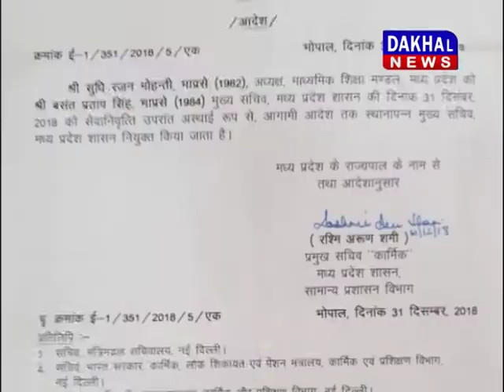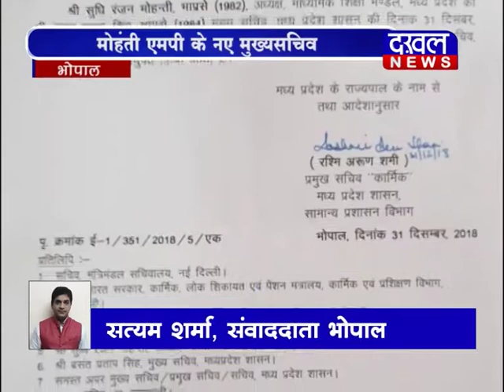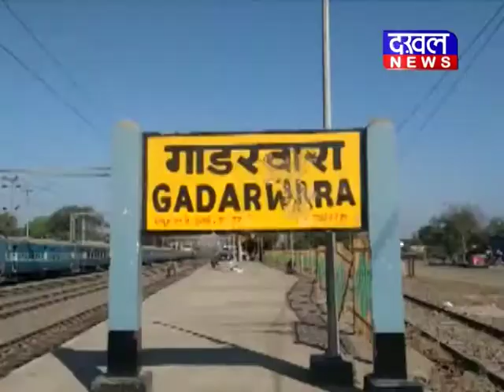EVENING Bulletin 31/12/2018||DAKHAL NEWS